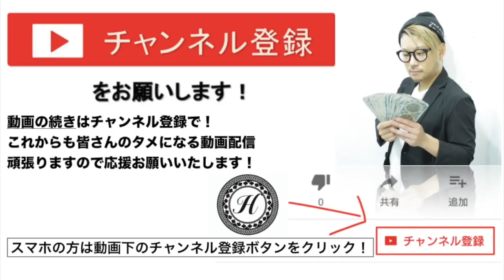【ウルフカット 女性 ミディアム】重めスタイルが主流の中、今ジワジワと「ミディアムウルフ」が人気！時短カット方法とは？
HAIYAMAKASHI
LINE@：＠haiyamakashi